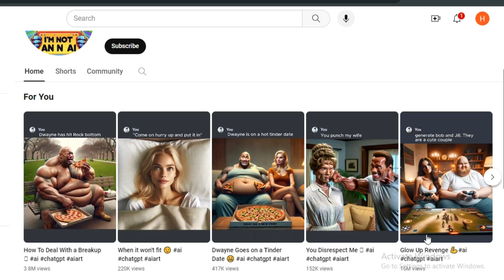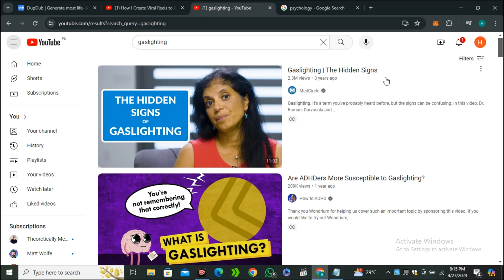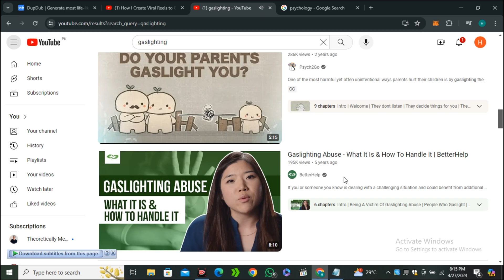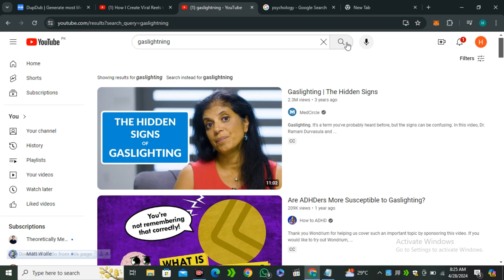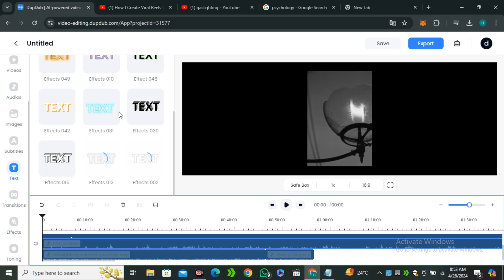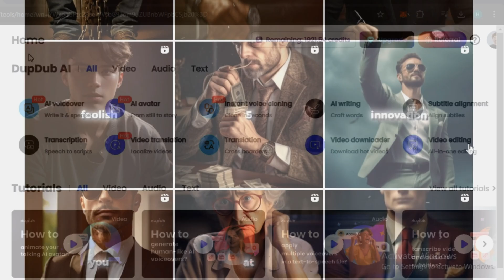How To Make Monetizable Viral Reels With Ai | Faceless Ai videos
How To Make Viral Reels With Ai | Faceless Ai videos

In this video I will show you how to make youtube shorts with ai. You can create multiple ai generated shorts in a day. This is all possible with dupdub ai. Dupdub is a all in one platform that allows you to make ai generated video. It offers you Ai script writer , ai voice generator , Ai avatars and even a video editor. I will guide through a complete workflow of creating short videos with ai.

Queries  Solved :

how to make youtube shorts with ai
ai youtube shorts
ai video shorts
how to make shorts with ai
ai generated shorts
how to make ai shorts
how to make youtube shorts with ai free
create youtube shorts with ai